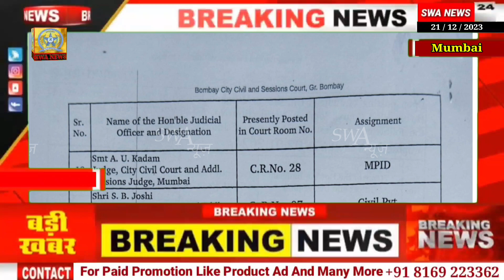Session Court Of || lawyers का २१/१२/२०२३ उपोषण का पहला दिन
Session Court Of lawyers का २१/१२/२०२३
 उपोषण का पहला दिन
Bureau रिपोर्ट SWA News

SWANEWS Subscribe And Support My Channel🙏 👇👇👇👇👇 Follow us on Social Media : Like us on SWANEWS Facebook / SWANEWS / Follow us on Twitter SWANEWS4?s=09 / Follow us on SWANews Telegram : SWANEWS Whatsapp SWANEWS Skype SWANEWS SWANEWS / ? start = hi Follow us on Google News for Breaking and Latest News Updates : SWANEWS India ( Hindi News )